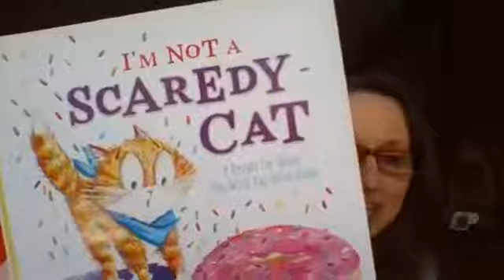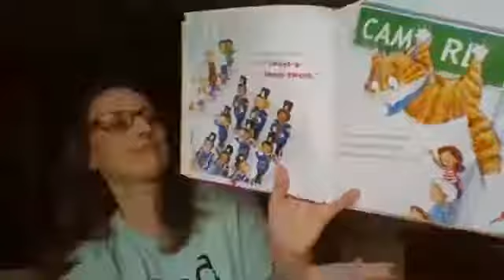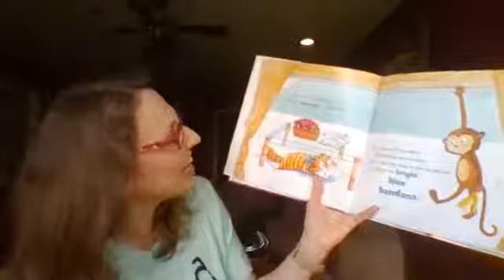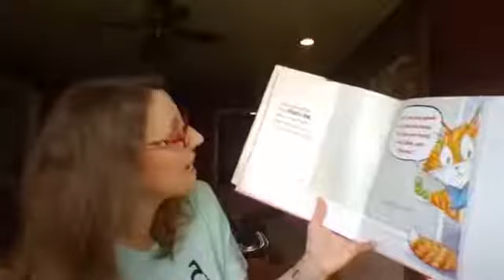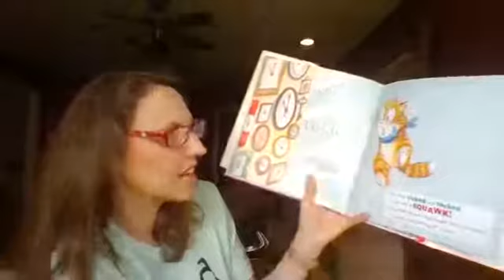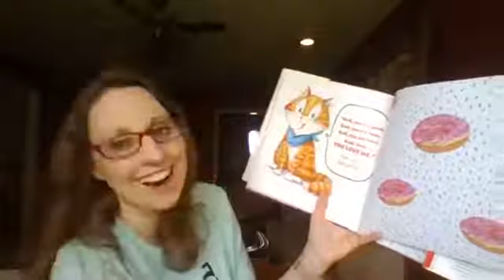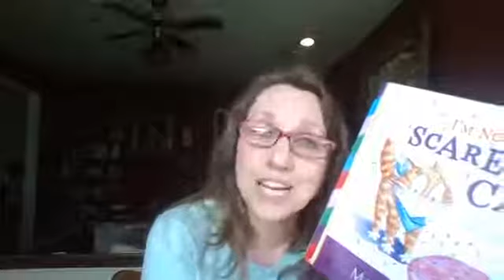Max Lucado's book for Children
Thank to Max Lucado and Harper Collins Christian for granting us permission to read this book together.